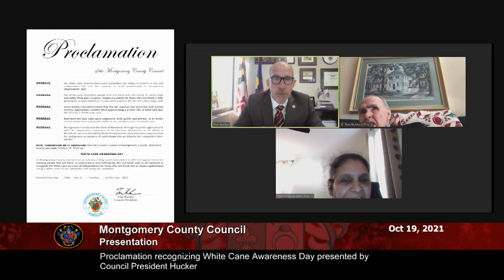Proclamation recognizing White Cane Awareness Day presented by Council President Hucker